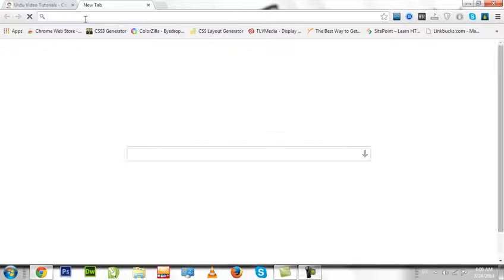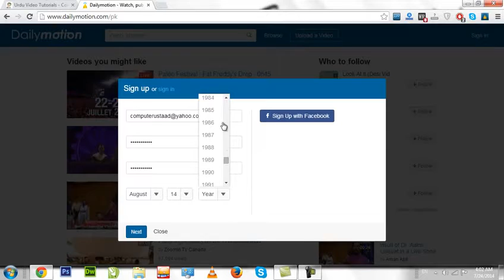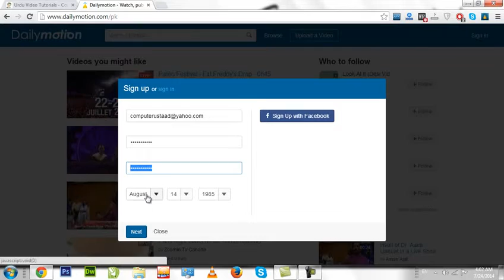Fifty Accents of Grey with Jamie Dornan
Jimmy and Fifty Shades of Grey star Jamie Dornan take turns reading lines from the novel